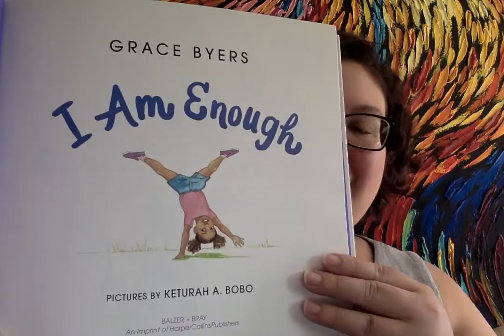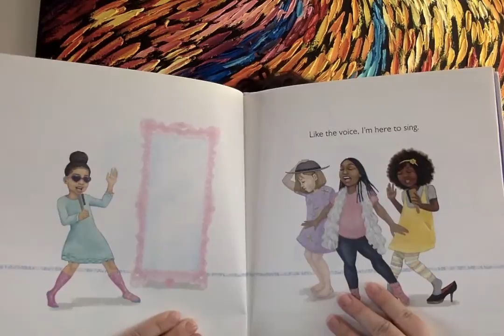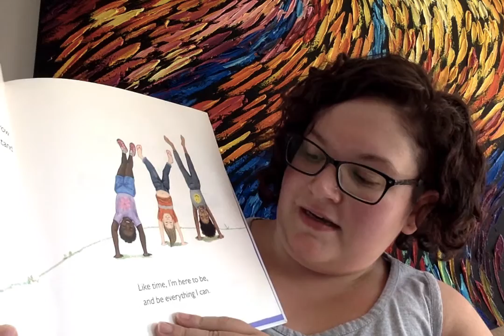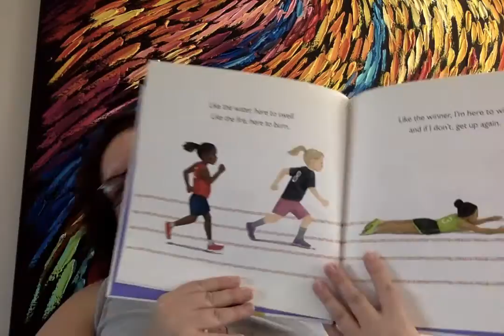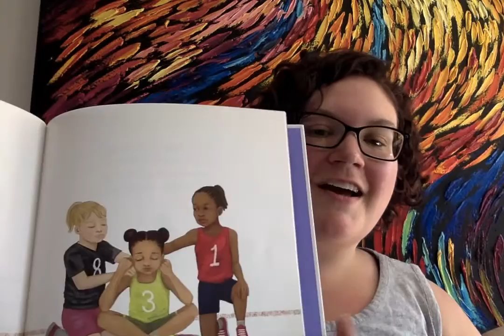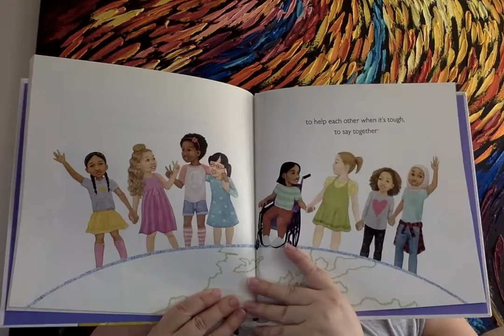Miss Jess reads I am Enough by Grace Byers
Miss Jess reads I am Enough by Grace Byers and illustrated by Keturah A. Bobo.